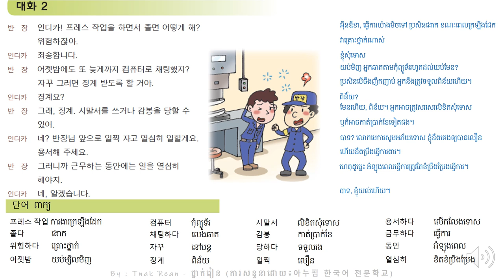40과 대화2 근무하는 동안에는 일을 열심히 해야지 - Korean Conversation Part 1 - 대화를 공부하기 | by Tnak Rean - ថ្នាក់រៀន